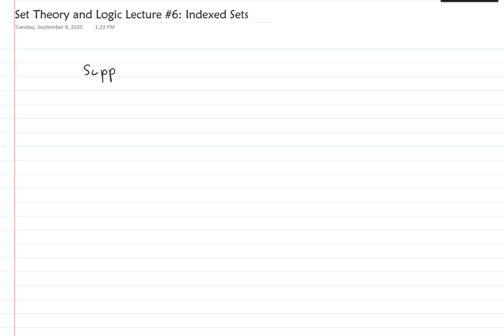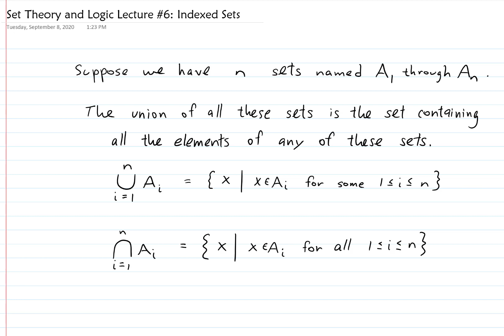Set Theory and Logic Lecture 6 Indexed Sets